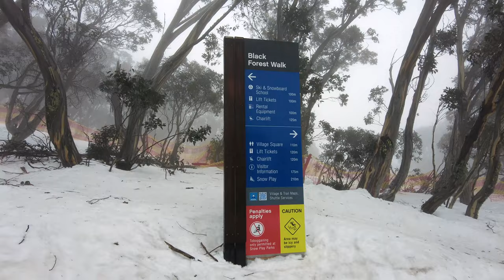Mt Buller Snowy Mountain and Ski Experience | Australia 2022 [4K]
Snowy mountain escapade and my first ever ski experience